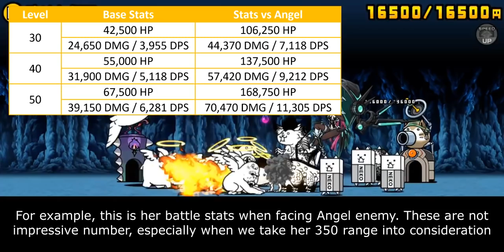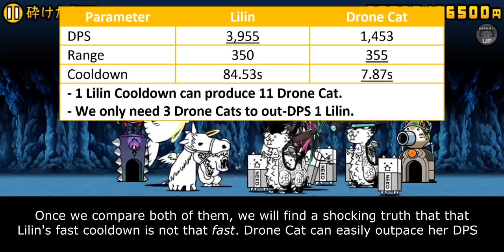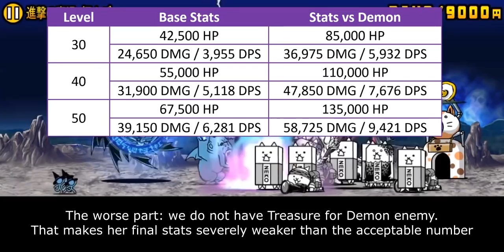The Battle Cats - Enter New Waifu: Youkai Girl Lilin type π!!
If you want me to give Lilin Unit Score based on currently available information, she will be in B Tier

Table of Content:
00:00 - Intro
00:42 - Lilin VS Angel
02:16 - Lilin VS Demon
03:40 - Closing Statement
05:08 - Cat Library Entry

Bibliography:
Lilin Information